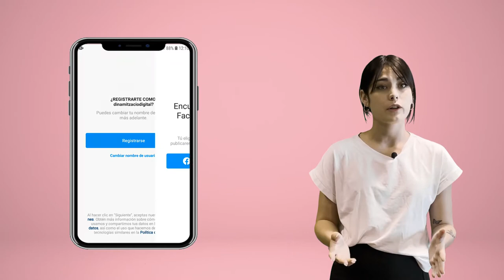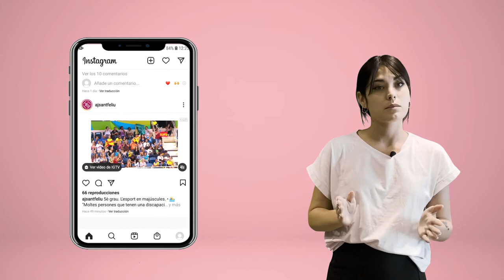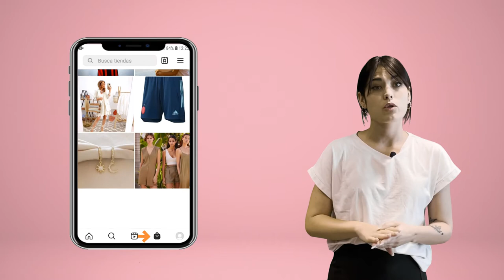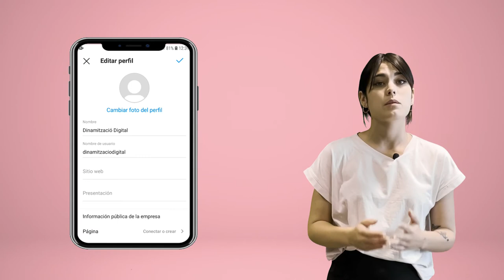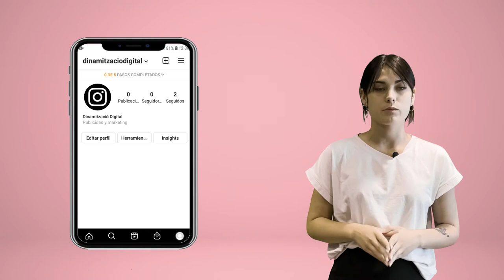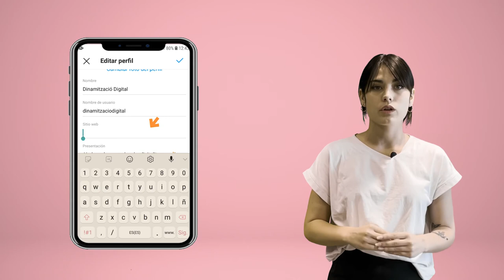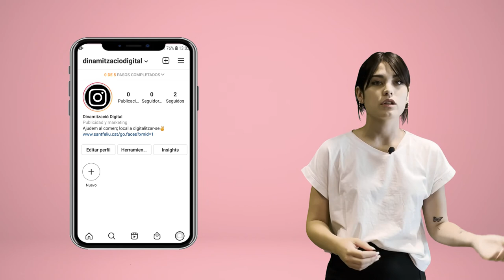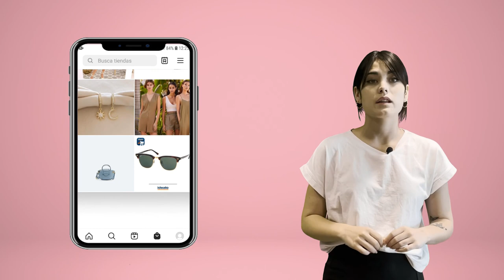Vídeo Tutorial Instagram part 1. Projecte singulars Dinamitzadors Digitals comerç local 2021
Guia d'iniciació a l'aplicació Instagram, on podreu obtenir informació sobre com obrir un compte professional, com navegar per la plataforma i quin tipus de contingut es pot publicar, així com la forma d'optimitzar el vostre perfil.

Aquest vídeo és la primera part, de tres vídeos tutorials creats per als dinamitzadors digitals del comerç local per a millorar l’ús de les eines digitals de les activitats econòmiques de Sant Feliu de Llobregat.